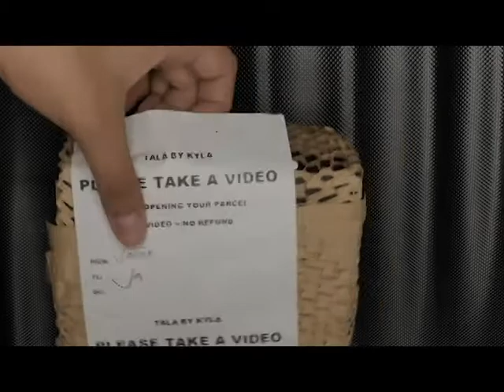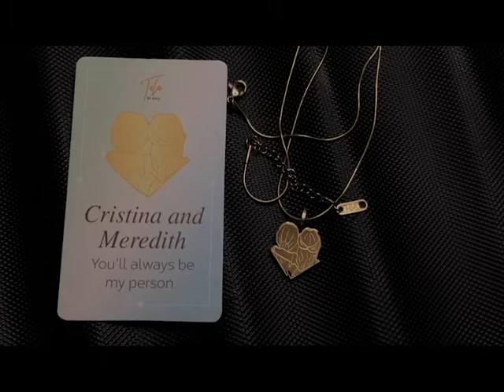aesthetic unboxing - Tala By Kayla Grey's Anatomy Inspired | Aira A.